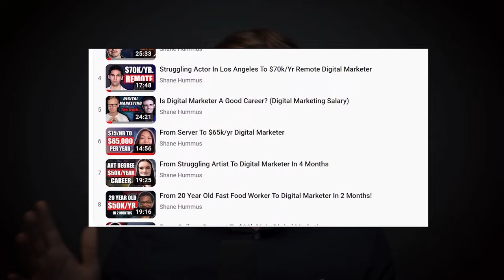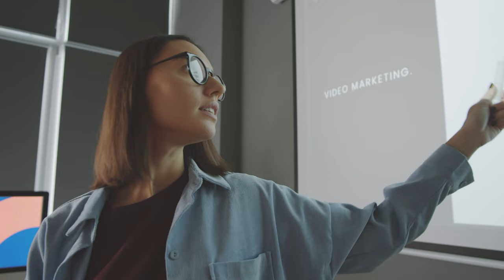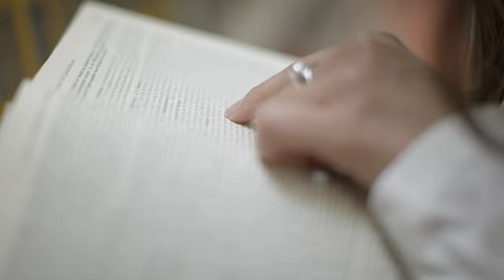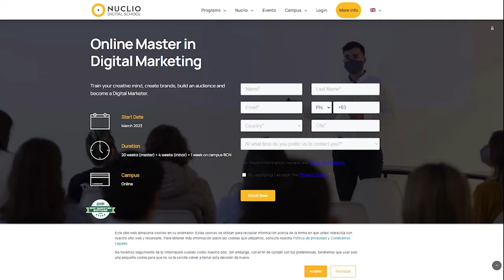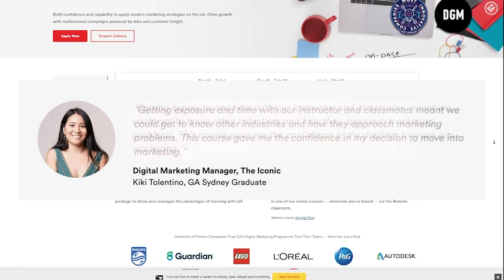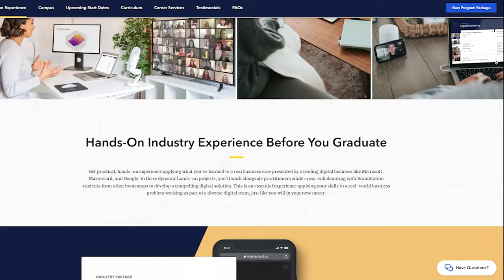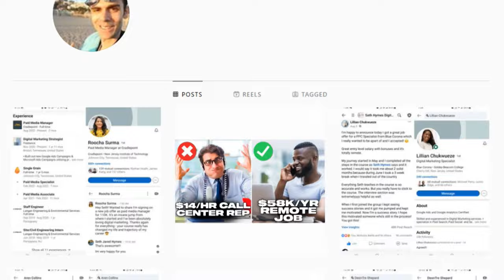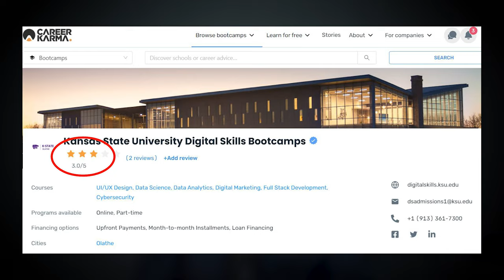The worst digital marketing courses…